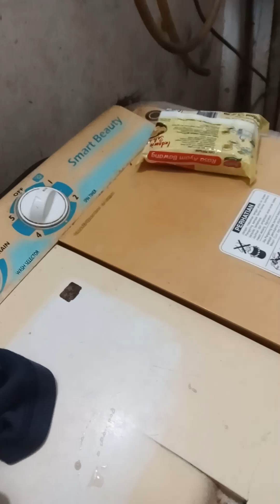cara bikin spegheti sendiri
cara bikin spagheti sendiri